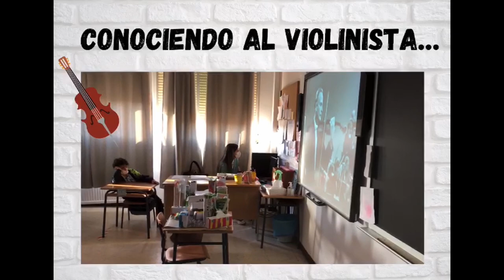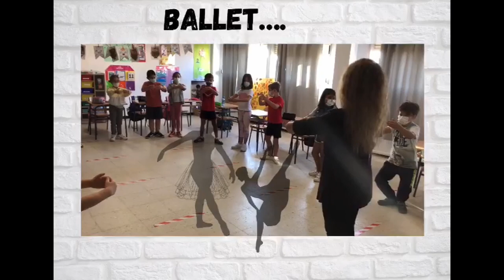Conociendo a Menuhin - Ballet. CEIP Príncipe de Asturias. Montijo. Badajoz. Extremadura.